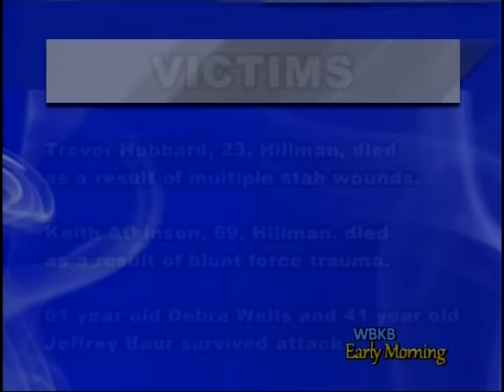Kyle Boldrey Murder Trial Update